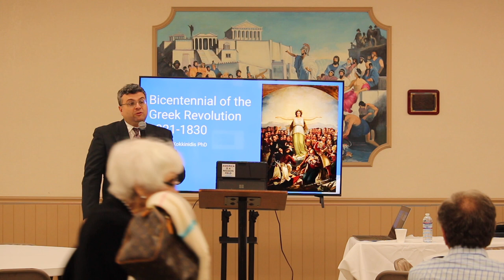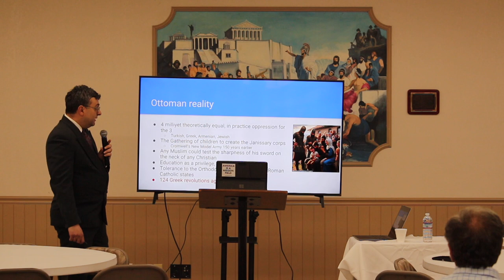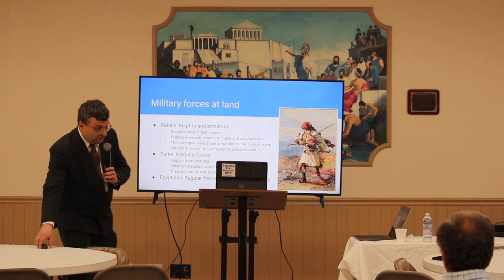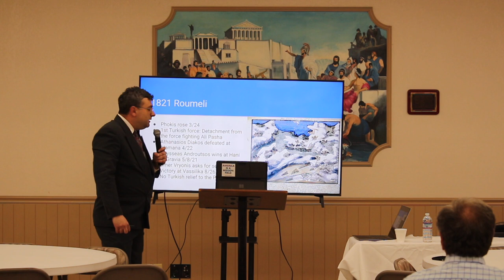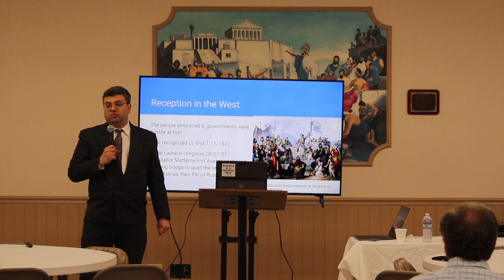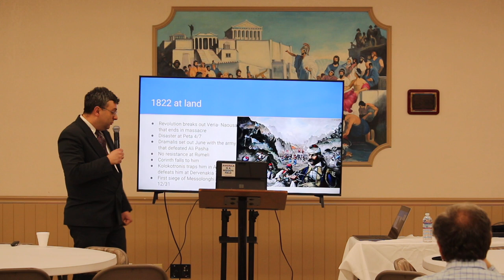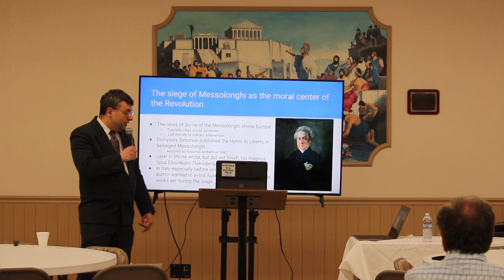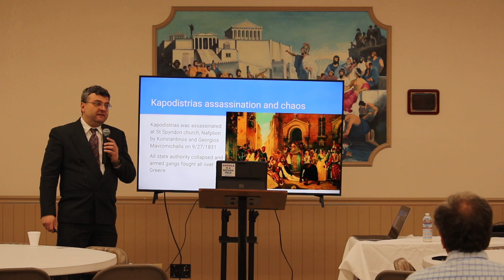Lecture on the bicentennial of the Greek Revolution 1821-1830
Lecture given by Dr Ioannis Kokkinidis at St George Greek Orthodox Church in Fresno on March 23 2024. The lecture was also recorded by a tablet computer at the podium and is available at the St George Facebook